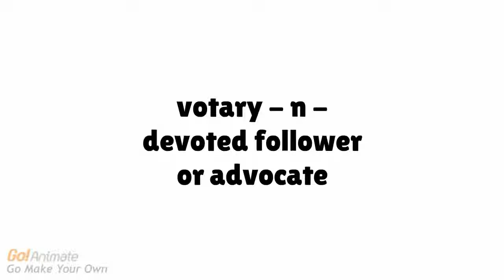votary - a follower or advocate